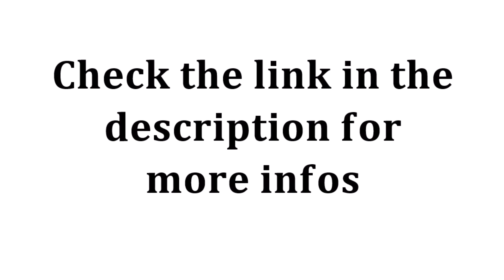Host Unlimited Website & Domains For the CHEAPEST One-Time Fee... And NEVER Pay For Hosting Again!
Visit the link in the comment to benefit from a discount of 5USD

If you’re still paying for website hosting every month, pay close attention…

Because with the brand new HostZPresso cloud hosting platform you can now get

Unlimited Website Hosting For Life - All For a Wildly Low One-Time Price.

But it’s not just about big savings…

They’re raised the bar on quality with a suite of tools that instantly boosts your website performance with:

Ultra High-Speed Servers
100% Uptime Guaranteed
Lightning Fast Load Speeds and Unlimited Bandwidth
End-to-End SSL Encryption and Advanced Hacker Protection

Which means your websites will run cheaper and perform better…

Without any restrictions or limitations.

It’s like getting a Porsche for the price of a Honda.

And don’t worry if the thought of website management makes your palms sweat with anxiety…

HostZPresso’s “tech simple” Control Panel makes it easy for ANYONE to create and manage websites…

Even if you‘ve never operated a website in your life.

So it’s time to say “enough” to the bloated web hosting fees that drain your profit every month!